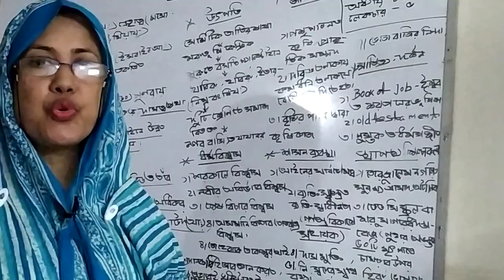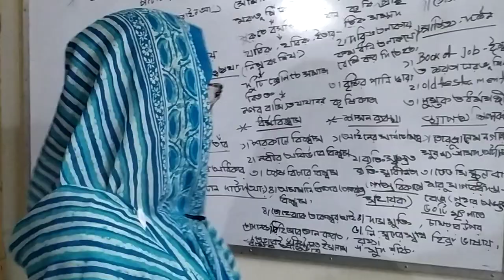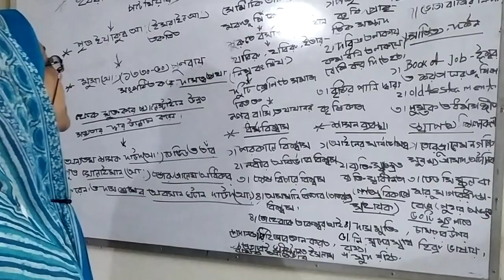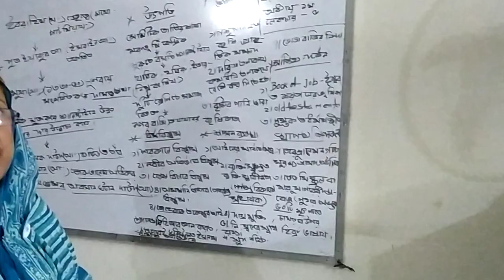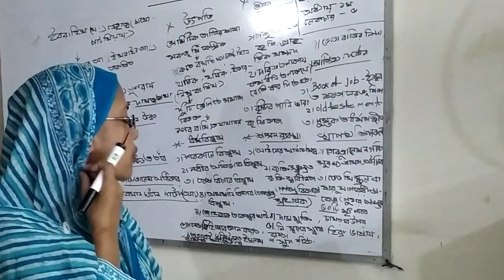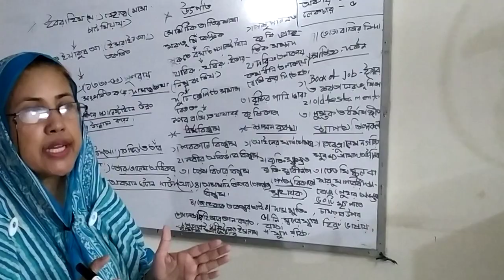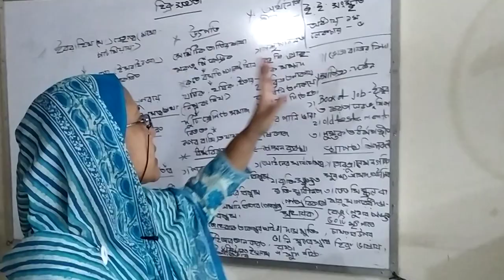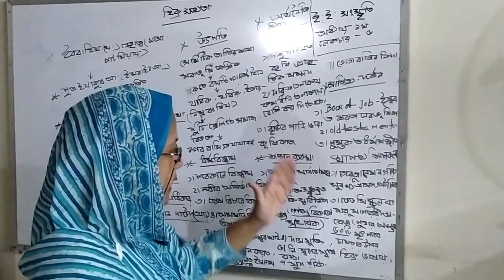Islamic History And Culture Lecture 5 (Bir srestho Shohid Cap. Mohiuddin Jahangir College)